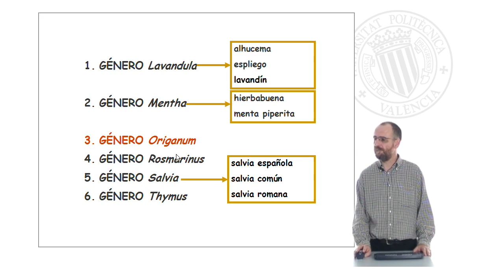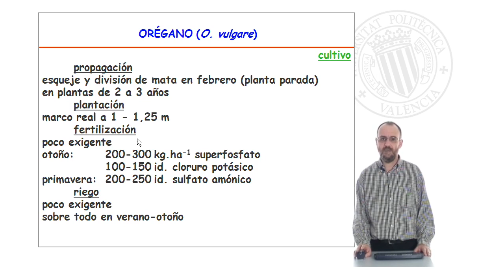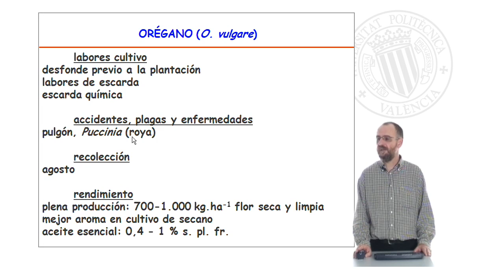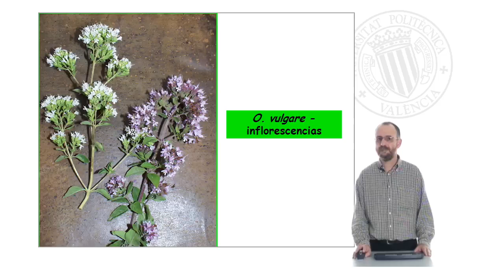Especies de interes I. Aromáticas. Lamiaceae. Origanum| UPV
Título: Especies de interes I. Aromáticas. Lamiaceae. Origanum

Descripción: nociones básicas acerca del género botánico/especie y su cultivo, englobadas en el programa de la asignatura de "Cultivos de Montaña" (4425) Castell Zeising, V. (2009). Especies de interes I. Aromáticas. Lamiaceae. Origanum.

Descripción automática: En este video se aborda el cultivo del orégano común (planta aromática) dentro de la familia de las lamiáceas, destacando su adaptabilidad a diferentes entornos, preferentemente hasta altitudes de mil metros y en climas templados con buena insolación. Se describe su ciclo vegetativo, señalando la brotación al final del invierno, la floración a principios de verano y el agostamiento en julio y agosto.

Para su propagación se recomienda utilizar esquejes o la división de matas en febrero. La siembra en campo sigue un marco regular de distancias entre plantas. Se menciona su bajo requerimiento de fertilización y riego, aunque este último puede ser necesario durante los meses cálidos.

Se destacan algunos procedimientos agrícolas como el desfonde previo a la siembra y la escarda, además del ocasional uso de herbicidas. Entre las posibles plagas y enfermedades se encuentran los pulgones y las royas. La recolección del orégano tiene lugar en agosto, con rendimientos de 700 a 1000 kg por hectárea de flor seca y limpia, y el mejor aroma se obtiene en cultivo de secano. Finalmente, se señala que el rendimiento en aceite esencial varía entre el 0.4 y el 1% sobre planta fresca destilada. El video también muestra detalles de la morfología de la planta, incluyendo las hojas opuestas y lanceoladas acorazonadas, así como las inflorescencias terminales.

Autor/a: Castell Zeising Vicente